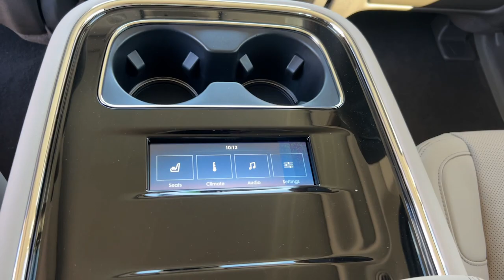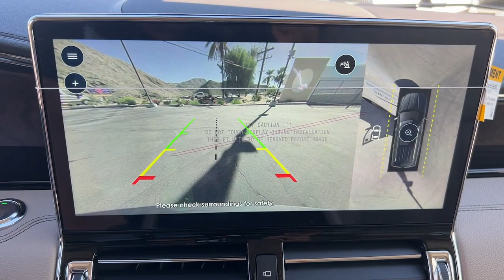2024 Lincoln Navigator Reserve CA Palm Springs, Indio, La Quinta, Cathedral City, Palm Desert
New 2024 Lincoln Navigator Reserve available at Palm Springs Motors located in 69200 E Palm Canyon Dr, Cathedral City, CA, 92234 and servicing the Palm Springs, Indio, La Quinta, Cathedral City, Palm Desert area.
Please mention the stock 24N2 when you contact the dealership for this vehicle.

Enjoy the view of this   2024  Lincoln Navigator. This elegant and powerful Navigator is equipped to make all your adventures run smoothly and comfortably. Full-size SUV capability blends with 3-row luxury seating and a host of onboard amenities to create the ultimate road trip experience.  The following are some of this vehicles highlighted options: Heated Steering Wheel
, Apple Carplay/Android Auto, Heated/Cooled Front Seats, Head-Up Display, Panoramic Roof, Navigation System, Heated Driver Seat, Keyless Entry, Heated Rear Seat(s), Fog Lamps. Rugged performance meets premium comfort in this exceptional Navigator. See for yourself when you take it out for a test drive. Our professional staff looks forward to giving you excellent service!

Additional Comments
Pristine White Metallic Tri-Coat 2024 Lincoln Navigator Reserve 4WD 10-Speed Automatic V6 4WD Sandstone Leather.